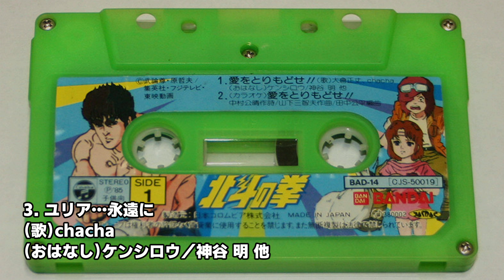【パチソン】北斗の拳 なりきりカセット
バンダイ発売の公式商品なのに、権利上の問題からかコロムビア所属歌手による公式パチソンと言えるカバー版になっています。

編曲：田中公平
歌手：大倉正丈 chacha
再生：Nakamichi DRAGON
補正：iZotope RX8

00:00 愛をとりもどせ!!
05:35 愛をとりもどせ!!（カラオケ）
08:36 ユリア…永遠に
14:03 ユリア…永遠に（カラオケ）